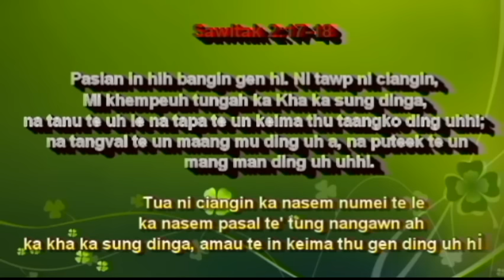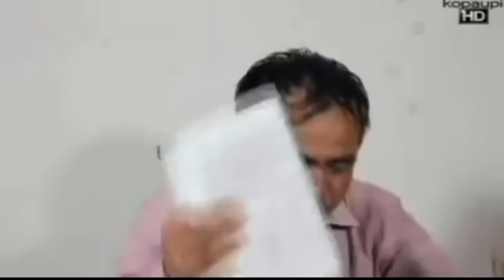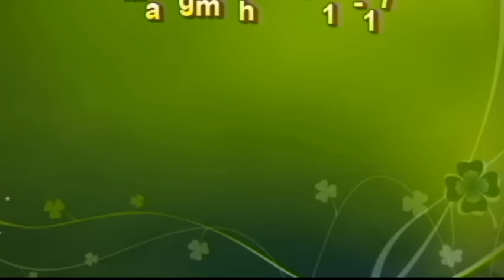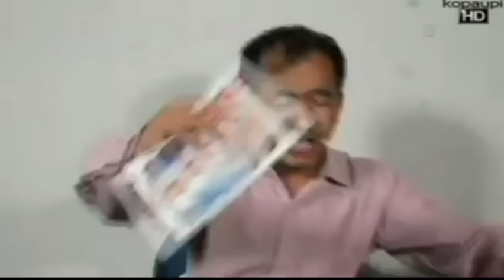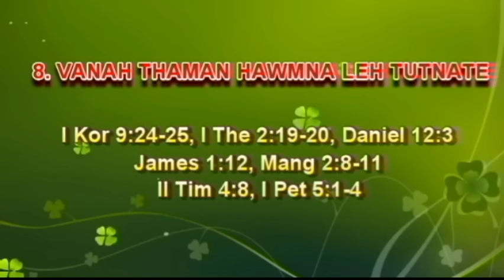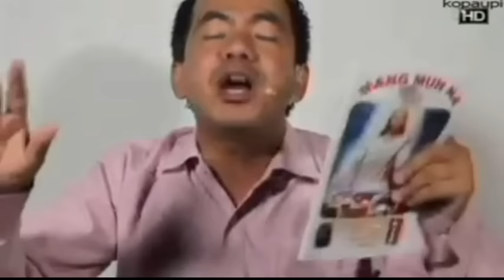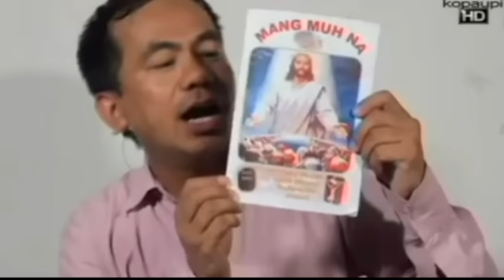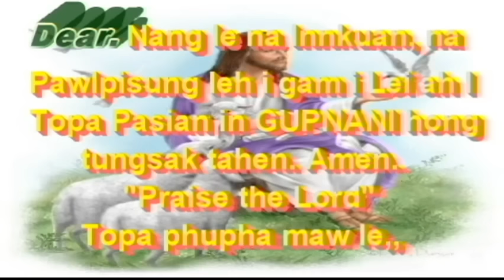Rev. Thang Cin Pau. Mangmuhna MP4